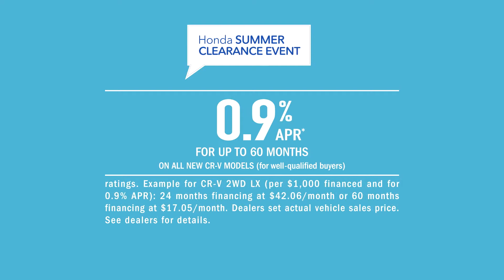Honda of Burleson - Probzzz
Want a new car? Get a great deal on one you love at the Honda Summer Clearance Event. Happening now.